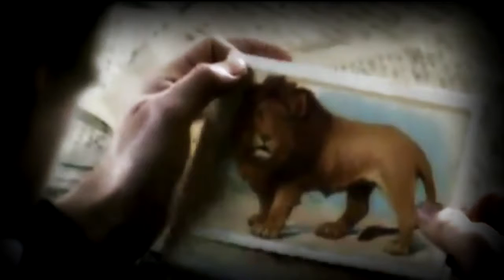December 4, 2016